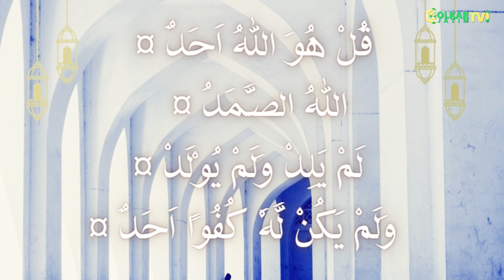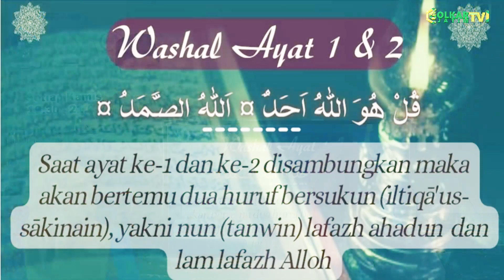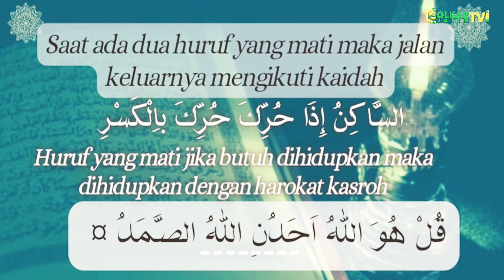Ngaji TAHSIN ALQURAN - Surat Al Ikhlash Saat Dibaca Washal